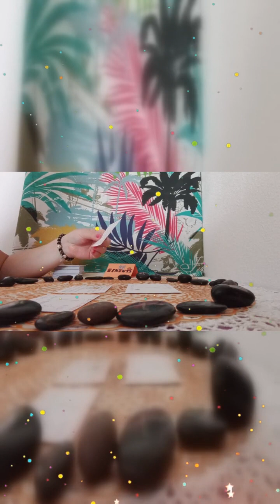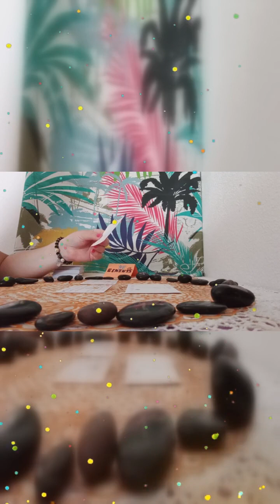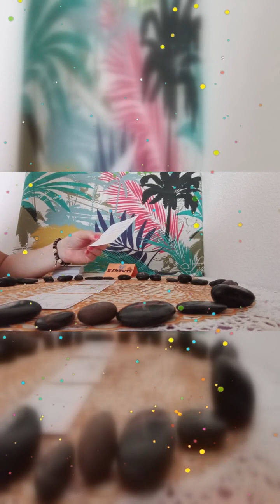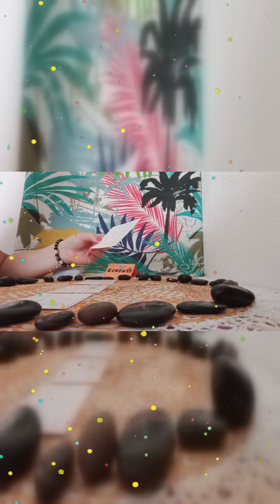DE LAS RUNAS MAGICAS#❇️